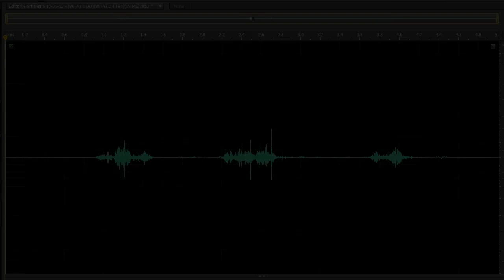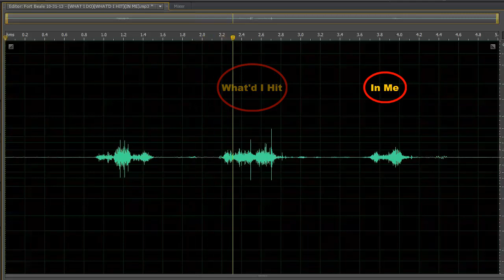Fort Beale 10 31 13 "WHAT 'D I DO" "WHAT 'D I HIT" "IN ME"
Completely lost as to what this could by about.

If you have any ideas please write a comment.